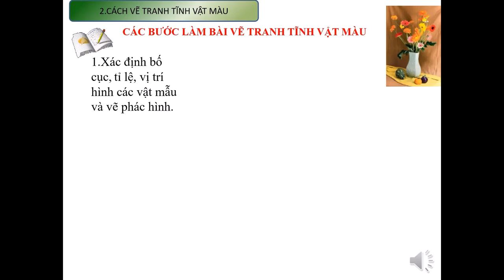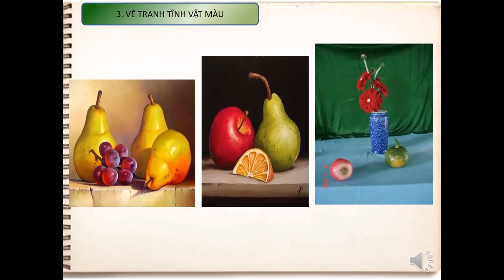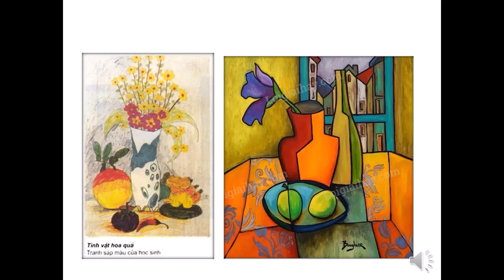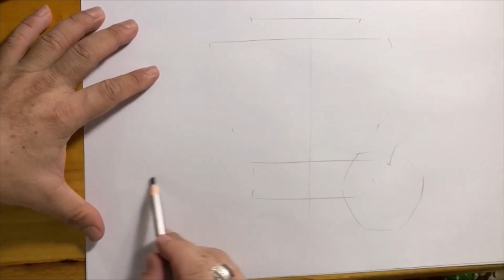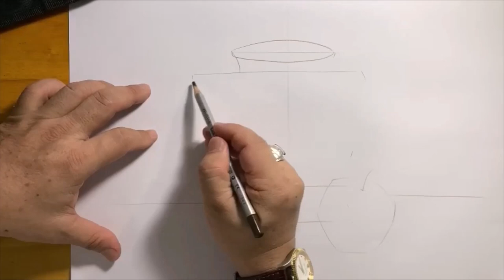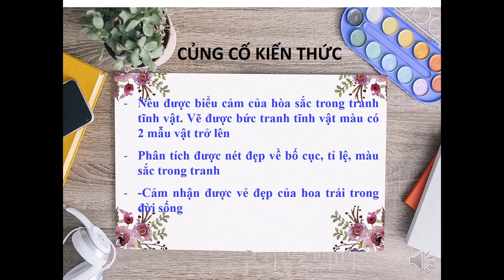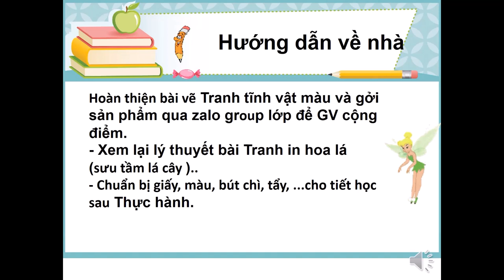MỸ THUẬT 6 (Tuần 6 / HK1) - Bài thực hành - VẼ TRANH TĨNH VẬT MÀU